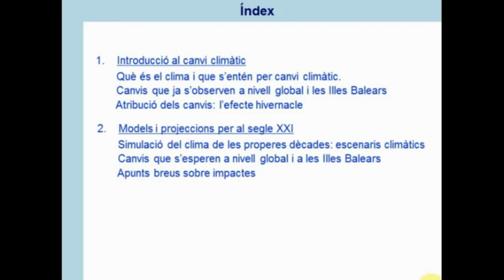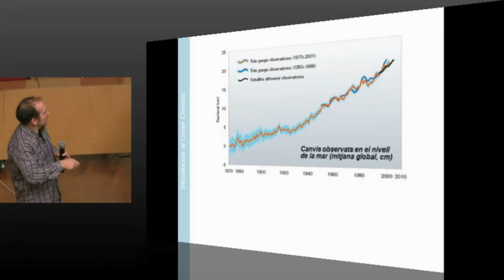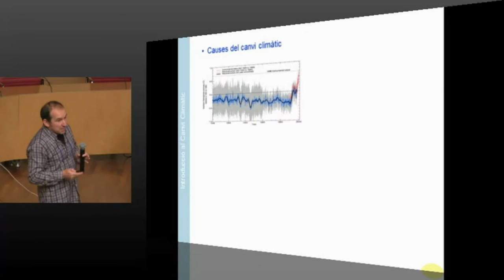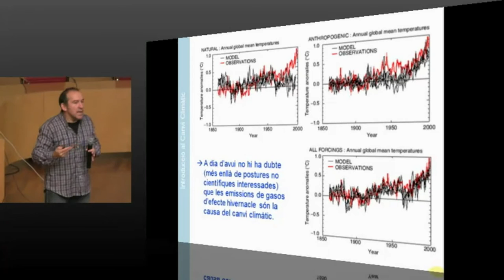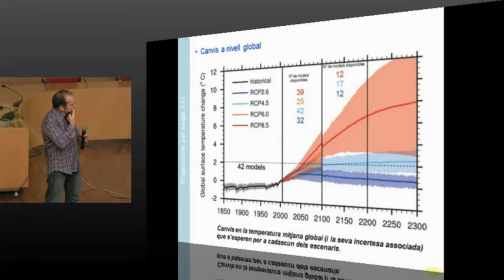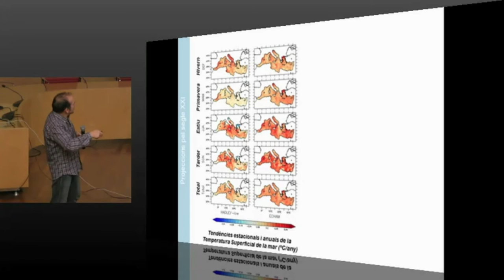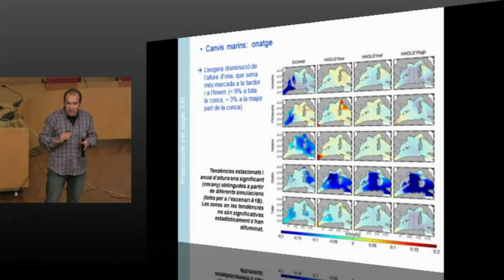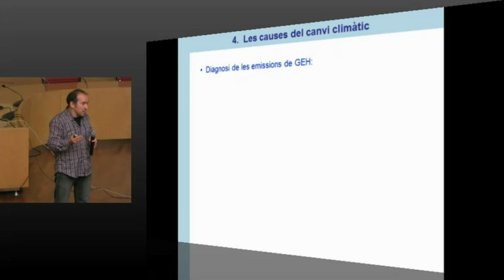El canvi climàtic a Balears, des d'una perspectiva científica. Damià Gomis, Doctor en Física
Una conferència molt didàctica per entendre què és el canvi climàtic i quins són els efectes que s'entreveuen a Balears. Xerrada impartida el desembre de 2015 al Consell Insular de Menorca en el dicle Diàlegs amb la Biosfera.